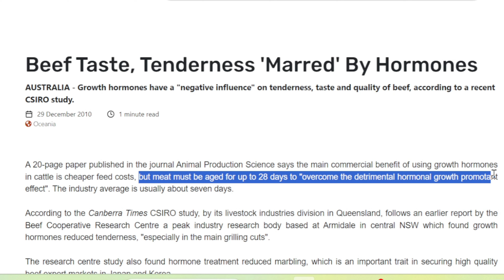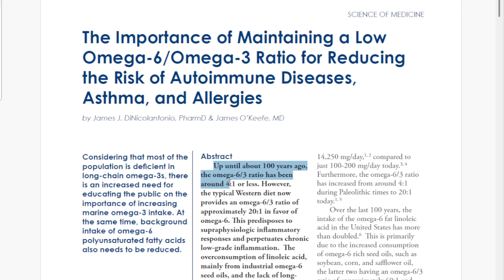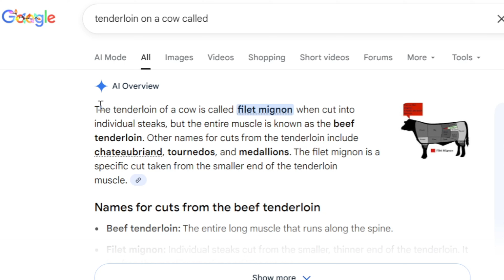I Butcher a Cow! (*Warning: Graphic & Educational)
Welcome!  I have a PhD in Biochemistry from Boston University School of Medicine and a Theology degree from Ave Maria University. Today, I do something different - I butcher a cow with the kids!

ABOUT “DR. ANTHONY JAY”:
Hello! My name is Anthony Jay (DRJ). I love helping people optimize their health and performance! My wife and I homeschool our 5 kids and we love the outdoors!